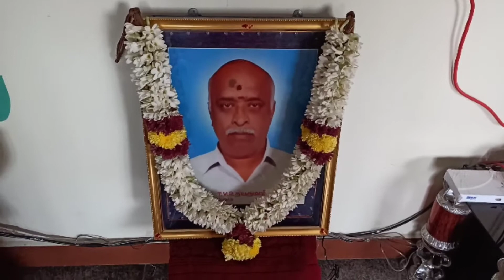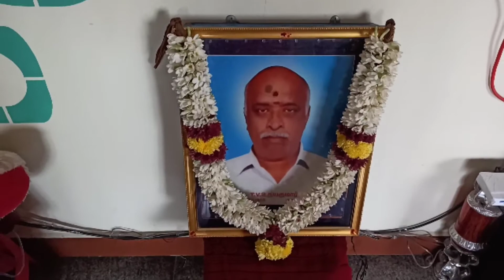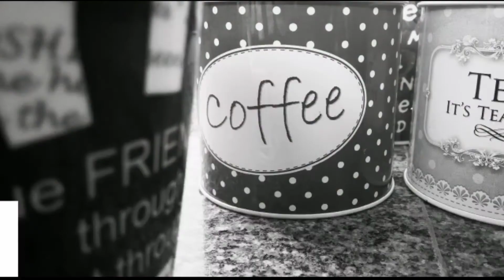Margazhi Vaibhavam Day19 | Prasadam-Curry Leaves rice| Mushroom Biryani | Gobi 65 - Anitha's Kitchen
Hlo frndsss
   Margazhi vaibhavam day 19 special elame share pani iruka parunga... Prasadam vandhu curry leaves pottu rice aprm semiya payasam. Special lunch vandhu mushroom biryani and gopi 65...V2la iruka elarukume romba pudikum mushroom biryani na aprm China pasanga la rombave virumbi sapuduvanga... Kandipa ninga marakama try pani parunga pudichi irundha Elarukum share Panunga...